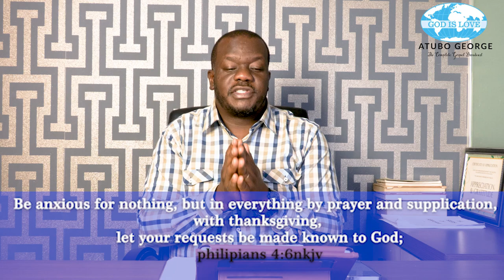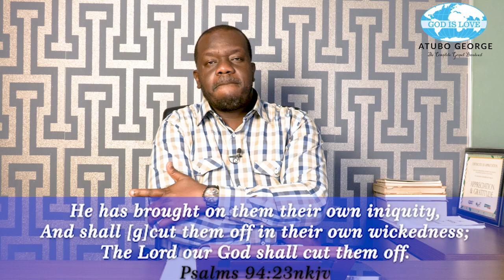Welcome To March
Welcome to the Month of March!

Here the word of the Lord and be blessed.

Atubo George.